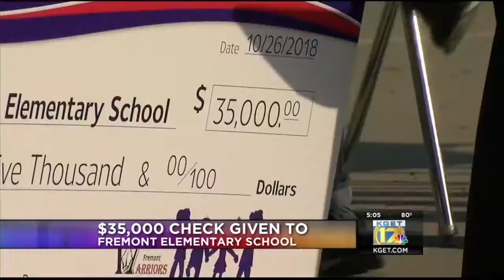Kern Health Schools Wellsness programs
Kern Health Schools presented a check to Fremont Elementary school in the amount o $35,000 for wellness programs.